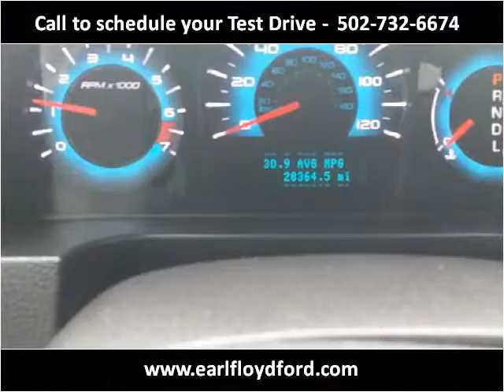2011 Ford Fusion Used Cars Carrolton KY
This 2011 Ford Fusion is available from Earl Floyd Ford.